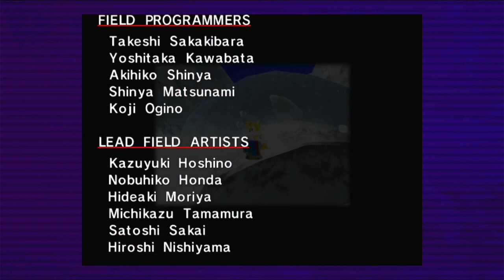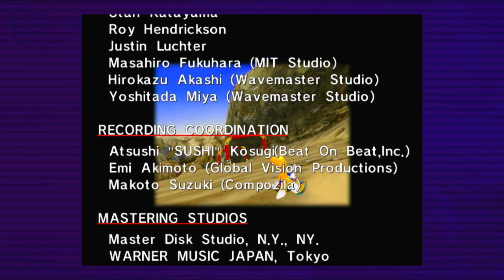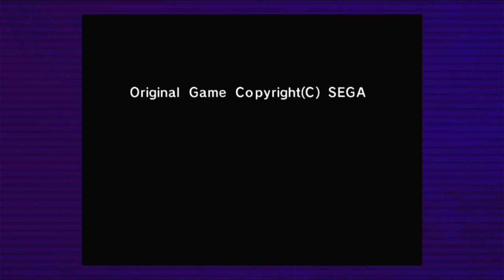Will tails save the day? | Sonic Adventure Walkthrogh Part 6 (talis Finale)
Part 6 of my playthrough of sonic adventure